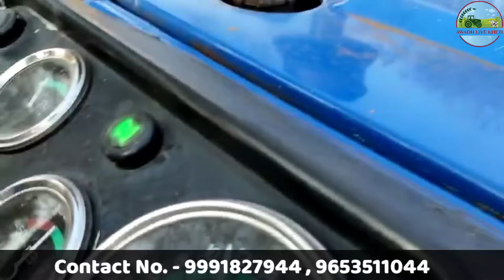2024 NVT | Groundnut multi-crop Thresher Ultra Model | धान गेहूं मूंगफली मक्का एक थ्रेसर से निकालें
2024 NVT | Groundnut multi-crop Thresher Ultra Model | धान गेहूं मूंगफली मक्का एक थ्रेसर से निकालें

AWADH LIVE KHETI. Youtube Channel is not forcing you to Buy any Product or ideas by showing this video. It is your choice to follow the interview or not. Awadh Live Kheti. Channel is not responsible for any kind of loss or fraud. Our aim is to provide more & more new and Innovative information to our farmers, so we keep trying our best.
Description :-

                   ★AWADH LIVE KHETI◆

Here You Can Find The Information of Latest Agricultural Equipments, Like - (TRACTORS, POWER TILLERS, AGRICULTUTAL IMPLEMENTS, SMALL FARMING TOLLS etc.) The channel Provides a very valuable information which helps the Farmers and non farmers to make correct decision and grow easily. Join and Make your farming easier.

धान गेहूं मूंगफली एक ही मल्टी क्रॉप थ्रेशर से
गीली और सूखी फसल एक ही मल्टी क्रॉप थ्रेशर से
धान गेहूं और मूंगफली सूखी गीली सब एक ही थ्रेसर से निकालें
धान गेहूं बाजरा मक्का सब निकालें छोटी थ्रेसर मशीन
गेहूं धान मक्का सरसों सब निकालें
मूंगफली थ्रेशर
मूंगफली निकालने का थ्रेसर
मक्का निकालने 🌽बाली थ्रेसर
मूंगफली निकालने की मशीन
मूंगफली निकालने वाला थ्रेसर
गेहूं चना जौ सरसों मक्का सोयाबीन सभी फसल निकाले एक मशीन
मक्का निकालने की मशीन
धान निकालने की थ्रेसर मशीन
punjab tokri model thresher
Bhoor multicrop thresher
thresher machine
new technology thresher Best thresher
सबसे अच्छा सबसे सस्ता थ्रेशर bhoor implements Sangaria
Hariyana thrasar
Fasal harvesting machine
Best thrasar konsa hai
Chane nikalne ki machine
Agritech Guruji
JGT Paddy Groundnut multi-crop Thresher
multi crop thresar
Paddy multi-crop Thresher
Groundnut multi-crop Thresher
गीली और सूखी फसल एक ही मल्टी क्रॉप थ्रेशर से धान गेहूं मूंगफली एक ही मल्टी क्रॉप थ्रेशर से
भारत का पहला मल्टी क्रॉप थ्रेशर